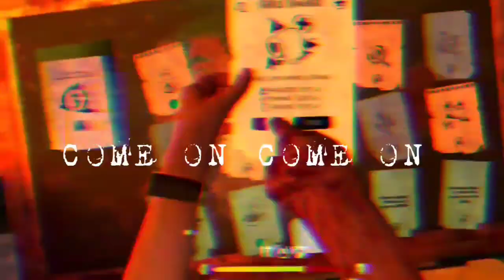the walking dead saints and sinners final mission